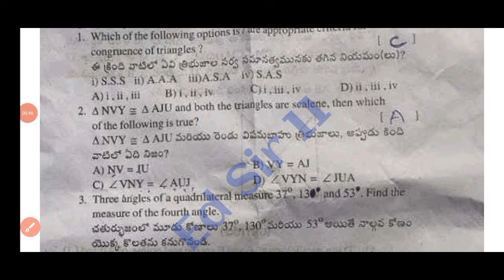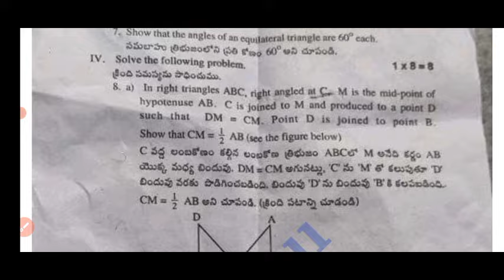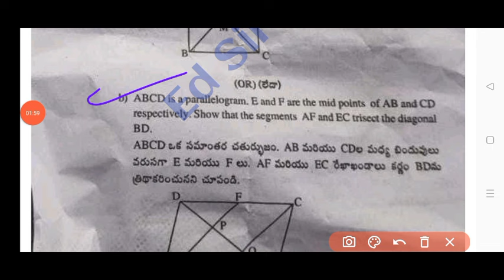Ap 9th Class Fa3 Maths 💯real question paper and Answer Key 2024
Ap 9th class Fa3 Mathematics 💯real question paper 2024 with answer|9th fa3 maths Answer Key 2024

Ap 9th class Fa-3 Mathematics question paper 2023-24 with answer|9th class maths Fa3 answer key 2024

Ap 9th class Fa3 Maths 💯real question paper 2024|9th class maths Fa3 question paper 2023-24 answers

💯Ap 9th class maths Fa3 question paper 2023-24|9th class fa3 maths question paper 2023-24 answers

9th class fa3 maths question paper 2023-24 latest
9th class fa3 exam maths real paper 2023-24 Ap
10th class maths fa3 question paper 2024
9th class fa3 maths question paper 2023-24
ap 9th class fa3 exam maths question paper 2023-24 leak
9th class maths question paper for fa-3 exams
9th class maths question paper for fa-3 exams
9th class fa3 maths question papers 2024 latest,